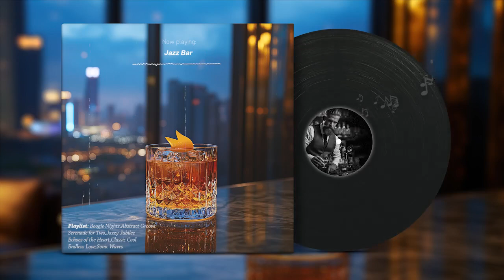Jazz Bar 🍷 재즈 느낌 가득한 바에서 시원한 온더락 한 잔 l Relaxing Jazz Piano Music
🎧 Tracklist:
[00:00:00]  -  Boogie Nights
[00:03:48]  -  Abstract Groove
[00:07:54]  -  Serenade for Two
[00:12:14]  -  Jazzy Jubilee
[00:18:28]  -  Echoes of the Heart
[00:22:28]  -  Classic Cool
[00:26:17]  -  Endless Love
[00:30:15]  -  Sonic Waves

☕ Our music can be used for relaxing, calm, romantic dinner, cooking, baking, at work and for relaxation. This relaxing music best suited for study, cooking, like dinner music or background music, romantic music, relaxation music or like a music for stress relief. Let the beautiful, soothing and inspirational music help you relax!